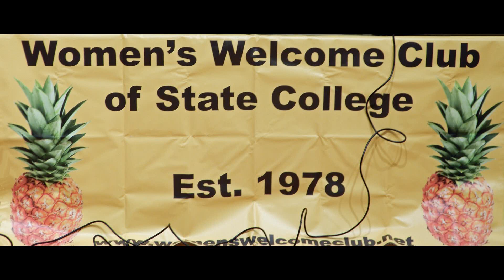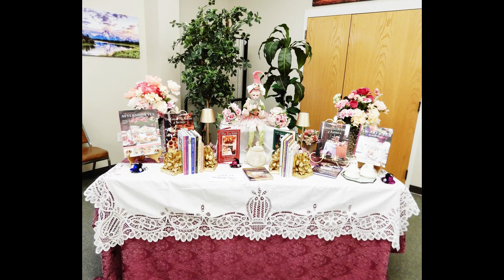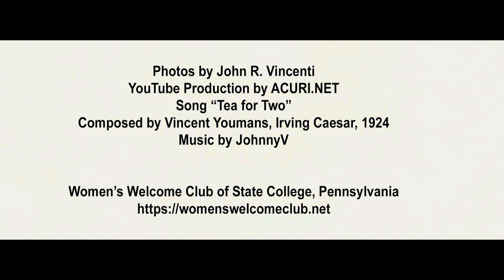WomensWelcomeClubTeaParty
The Women’s Welcome Club of State College, Pennsylvania held it 45th Anniversary Spring Formal Tea Party on April 10, 2024.  The event was photographed by ACURI.NET.  Pamela McDonough, President of the Women’s Welcome Club organized the event with members of the club.  This is a ACURI photo program of the event.